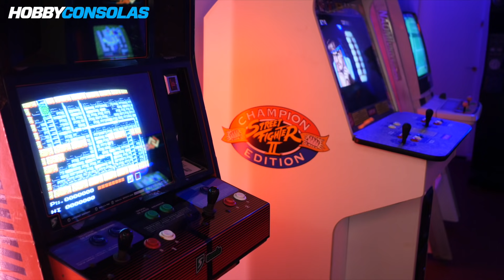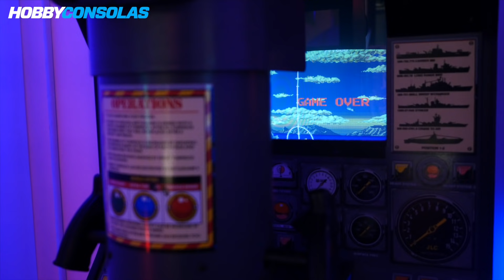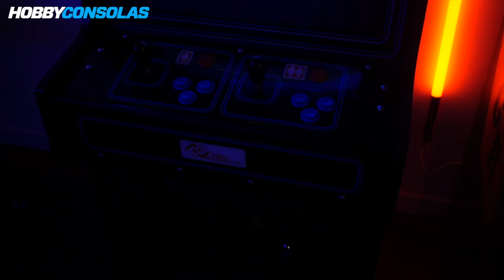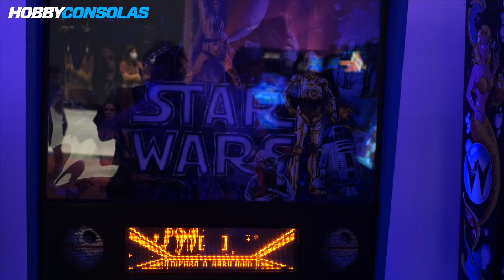ABC Arcade, un salón recreativo gratis en pleno centro de Madrid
El centro comercial ABC Serrano (calle Serrano, 61) de Madrid ha inaugurado un espacio muy especial: su salón ABC Arcade. Es un pequeño homenaje a los tiempos dorados de los salones recreativos, que incluye muestras de clásicos como Street Fighter II o Tetris, en muebles que inmediatamente nos transportan a aquellos tiempos de "los billares". Y lo mejor: ¡podéis disfrutar de ellos gratis y con un ambientillo que recuerda al de aquella época (pero sin señores con riñonera dándote cambio)!

Los chicos de Zooo, un negocio de ABC Serrano especializado en retro electrónica, han sido los responsables de organizar este micro espacio donde podréis disfrutar de la nostalgia con varias máquinas recreativas (con un mueble Naomi original o uno de Off Road con sus 3 volantes, por ejemplo), además de algunos pinball. ¡Veamos en qué consiste!